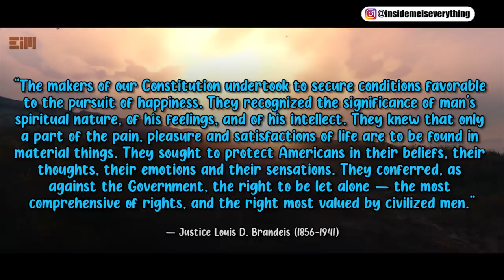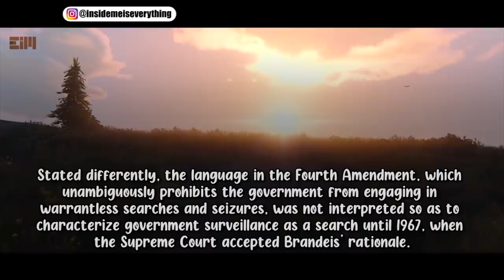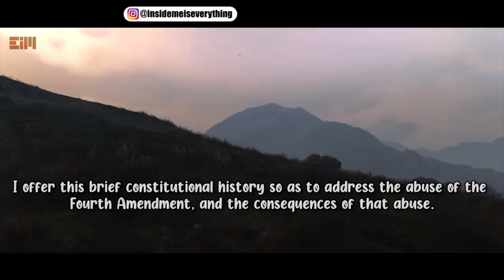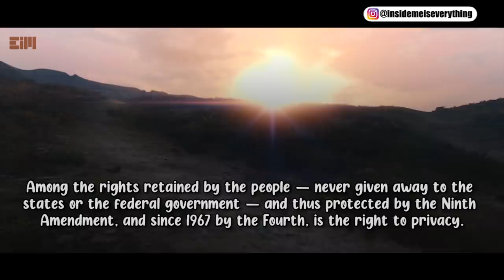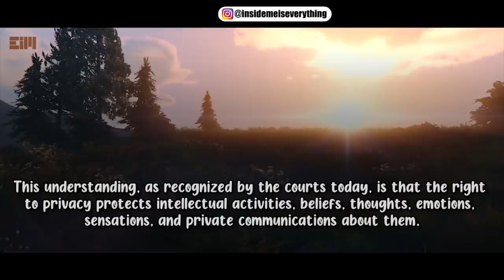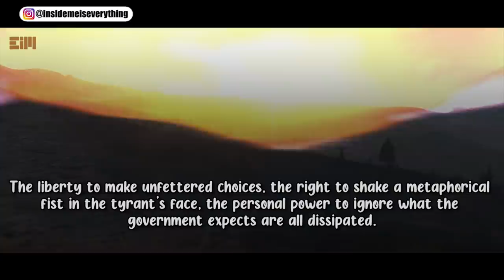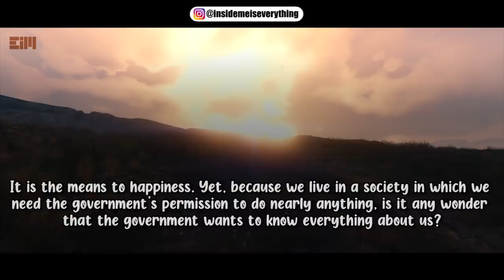YOU'LL WISH YOU WERE NEVER BORN